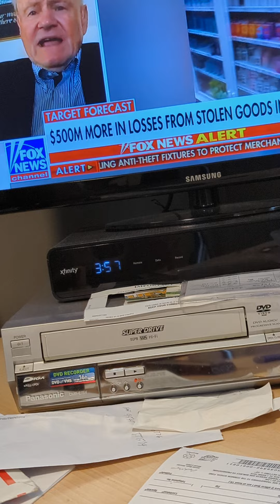May 17, 2023